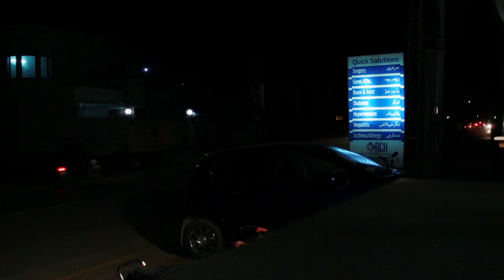Rung Episode #08 | Imran Alam and Kiran Chodhari | Tahir Tv Episode 8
Rung Episode #08 Imran Alam and Kiran Chodhari  Tahir Tv

Rung OST -  - Tahir Tv

Presenting you the melodious OST of Rung

Singer: Aamir Qurashi , Kiran Chodhary
Composer: Aamir Qurashi
Lyrics: Amir Sohail
D.O.P.: Arshad Altaf
Writer: Amina Khalid,  Maliha Hader
Promotion: Shami
Director: Ali Tahir
Production: Tahir Entertainments